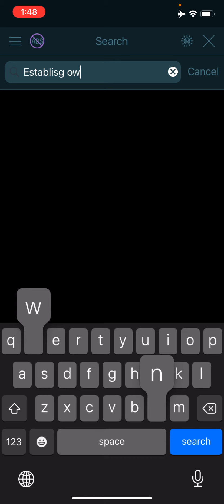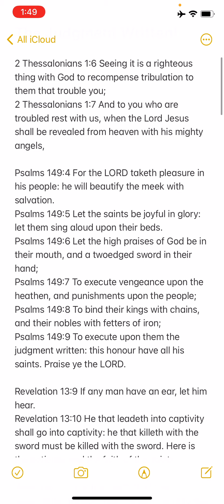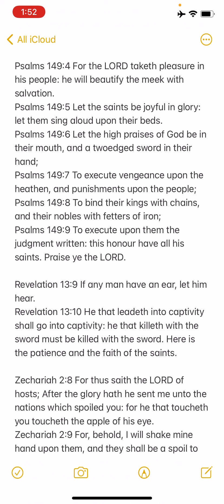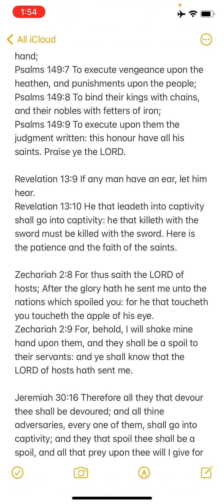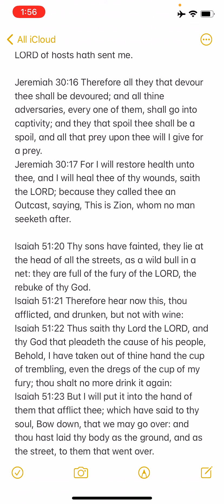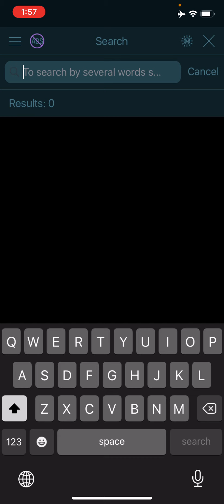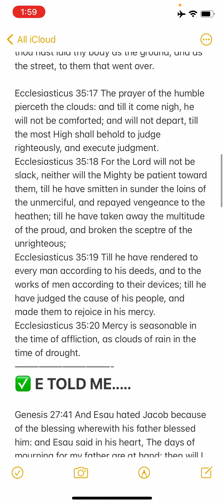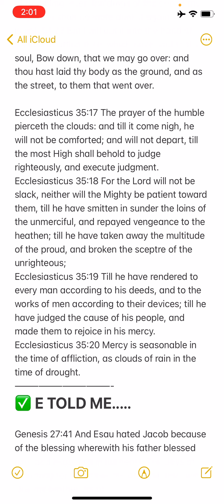The Judgment Written !